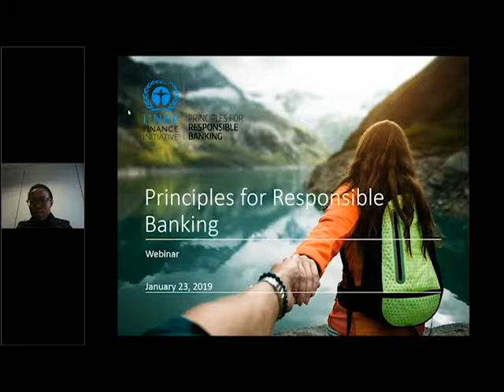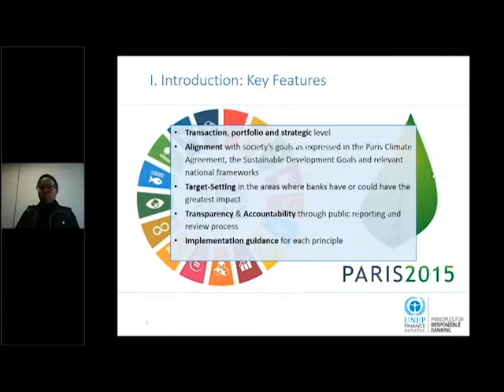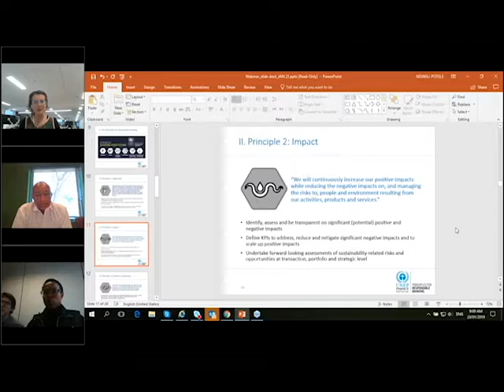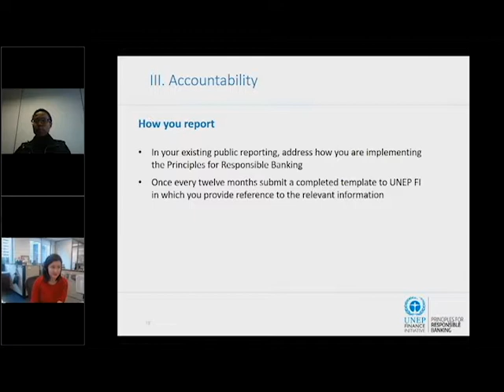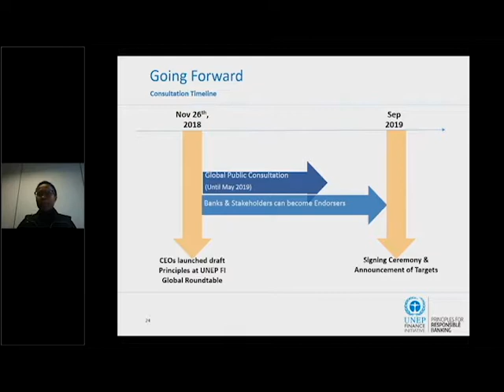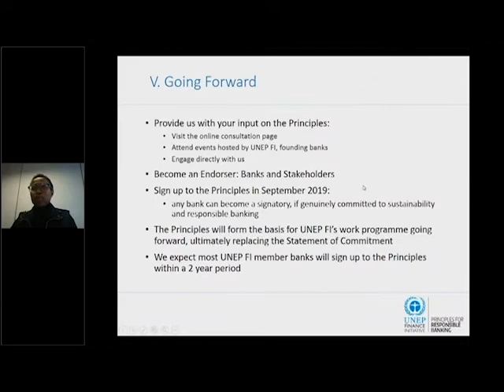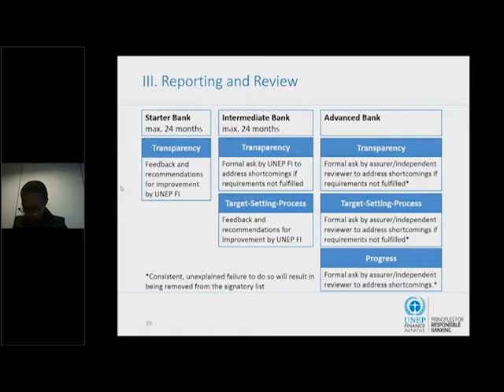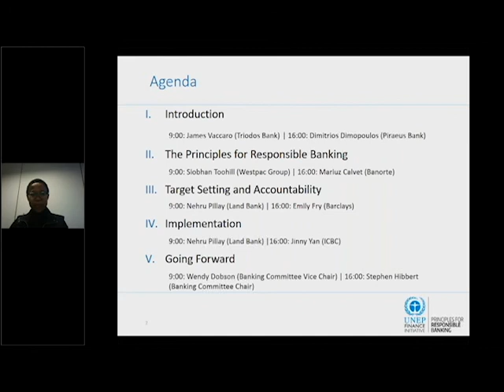Principles for Responsible Banking Info Webinar January 23rd